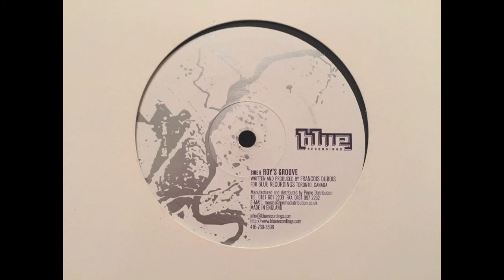Francois Dubois - Roy's Groove